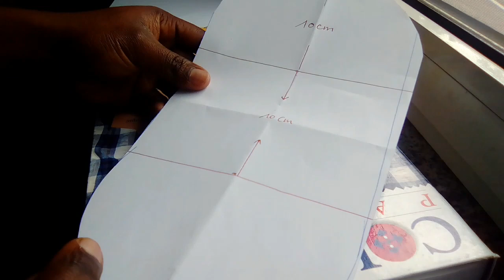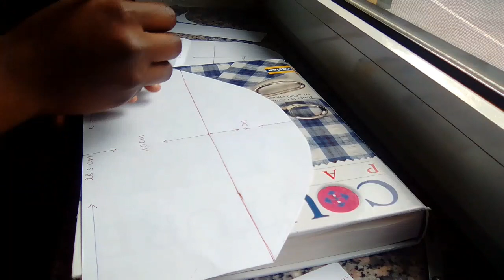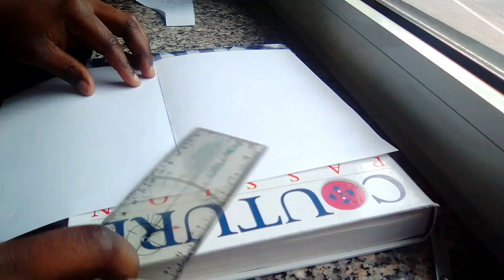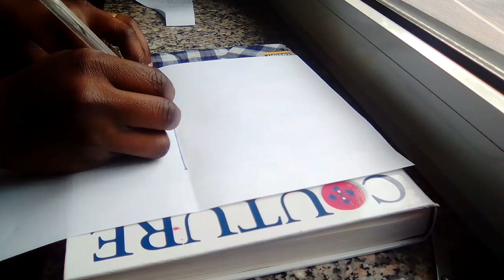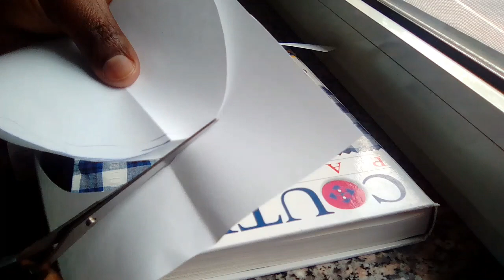Tuto, comment coudre , sac bandoulière, wax, débutant, (le patron)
coucou 👐 mes gens, je vous propose aujourd'hui ce joli petit sac bandoulière,en tissu pagne, wax, idéale pour vos Petites balades,  très belle idée pour recycler vos chutes de tissus, j'espère que le tuto vous plaira 👍..
musique .. Nicolai Heidlas
titre .. Pacific sun